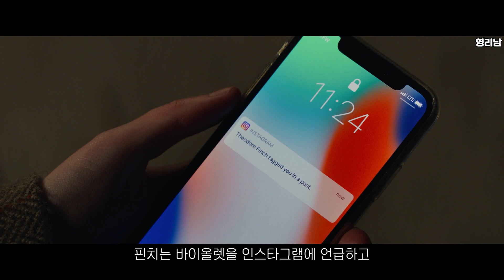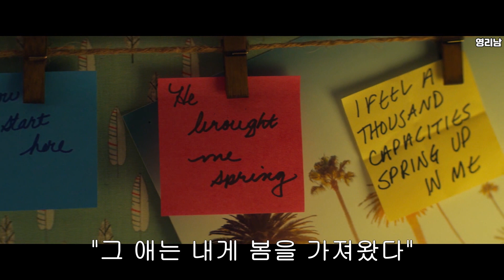[결말포함] 사랑하는 사람을 떠나보낼 수밖에 없던 소녀, 눈물 없이 볼 수 없는 '넷플릭스' 숨은 하이틴 명작[영화리뷰][넷플릭스영화리뷰][영리남][결말포함][영화리뷰결말포함]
너와 함께했던 순간들은 모두 눈부시고 아름다웠어 :)

영화제목 : 눈부신 세상 끝에서 너와 (All The Bright Places)